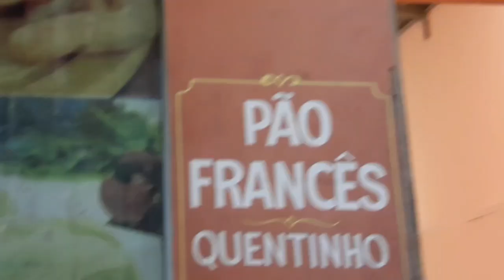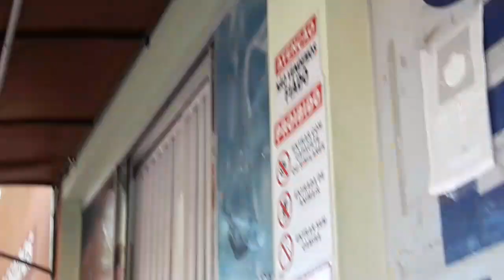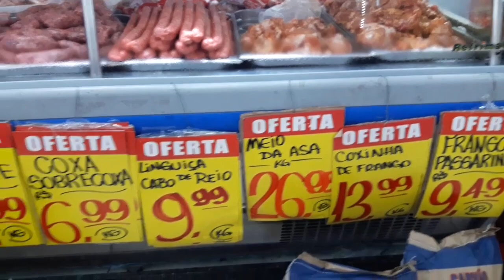Vlog no Chicolandia Carnes memes em Presidente Prudente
Sábado da Aleluia povo quer carne Quero carne gato quero Carne